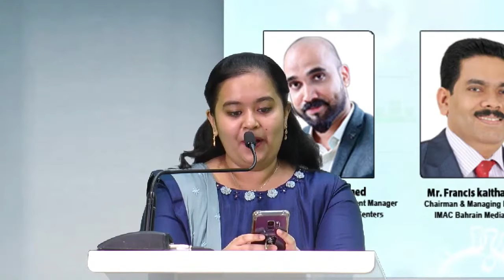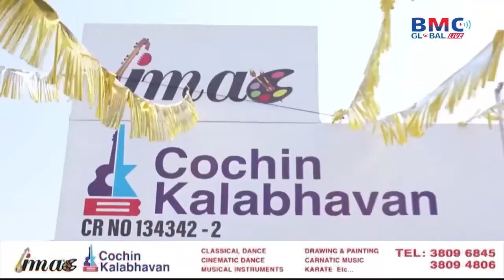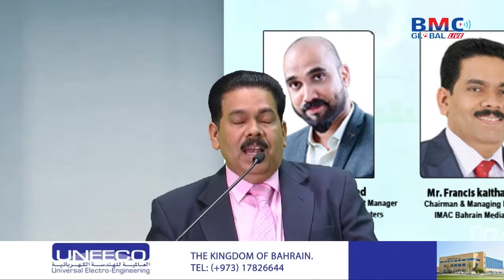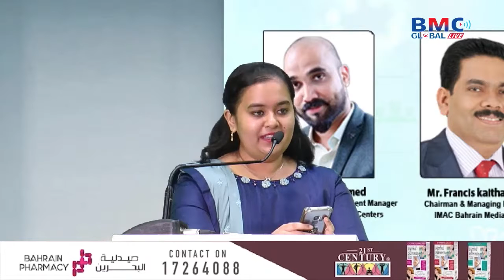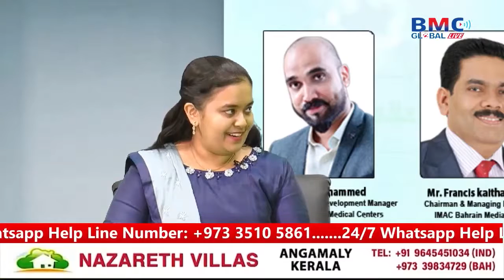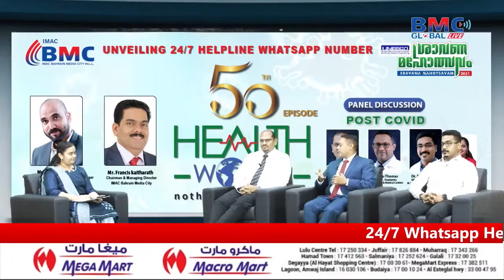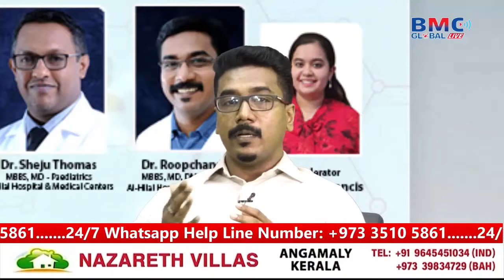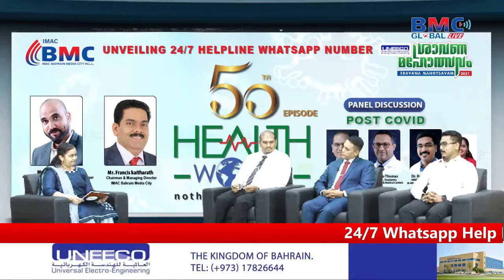50th Episode Special Panel Discussion on Post COVID - 19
50th Episode Special Panel Discussion on Post COVID - 19

Dr. Rahul Abbas  From Alhilal Hospital Manama
Dr. Sheju Thomas  From Alhilal Hospital Salmabad
Dr. Roopchand P S From Alhilal Hospital Muharraq

Copy rights:

Onapattin thalam thullum remix
Kalyani
Triumphant
2B Studio